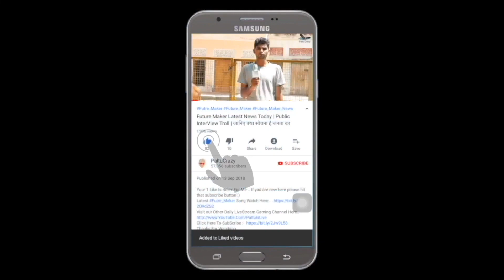Love Lesson | All Things Fair Full Movie Explained In Hindi | HollyWood Movie In Hindi | PaltuCrazy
Overview : Malmö, Sweden during the Second World War. Stig is a 15 year old. Viola is 37 years old and his teacher. He is attracted by her beauty and maturity. She is drawn to him by his youth and innocence. At the same time, Stig becomes friends with Viola's husband Kjell, who teaches him classical music, and the affair continues even after he understands that he has a relationship with his wife. but does nothing to prevent it. But Stig and Viola's passionate and forbidden relationship will have consequences they never could have expected.

Review : Though I know of a real life story resembling Sig's relationship with his teacher that went very differently for the teacher--ending in her virtual ruin--the behaviour of these film characters, the outcome and the aftermath, rings true nonetheless. No character is one-dimensional, even though the film schools us to sympathize with the choices of some and to repudiate others

Credits
Director: Bo Widerberg
Writer: Bo Widerberg
Stars: Johan Widerberg
as Stig
Marika Lagercrantz
as Viola - Stig's Teacher
Karin Huldt
as Lisbet - Stig's Schoolmate